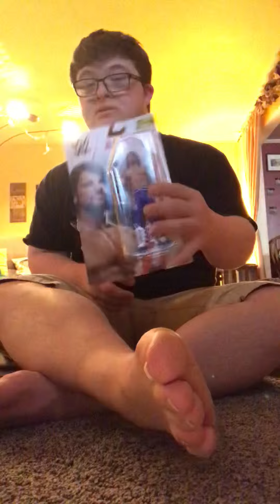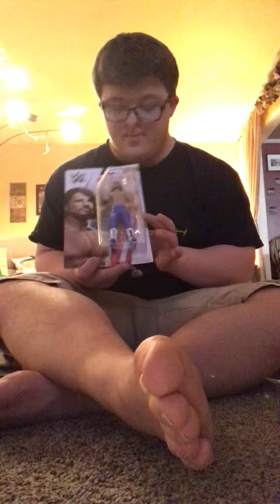My have in Boxing I need more